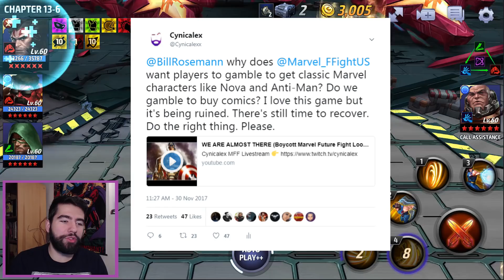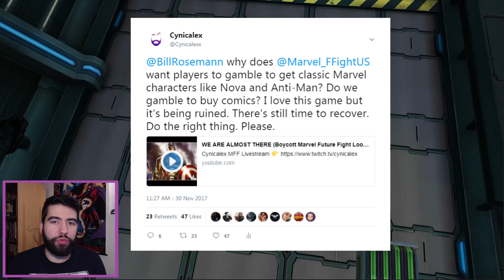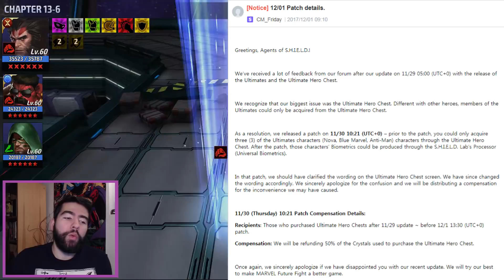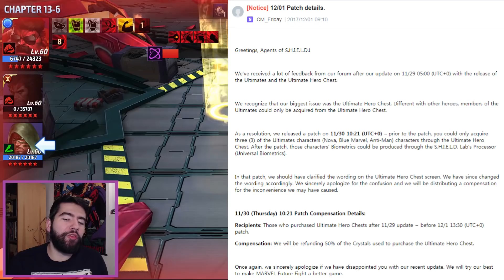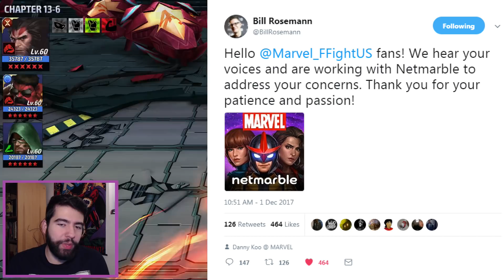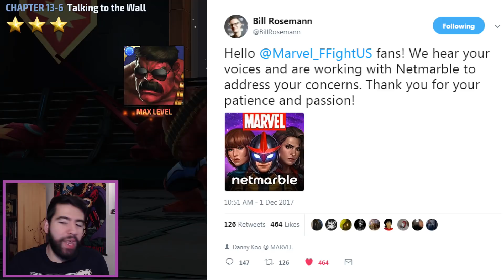A NEW DEVELOPMENT - (Boycott 3.6 Loot Boxes)